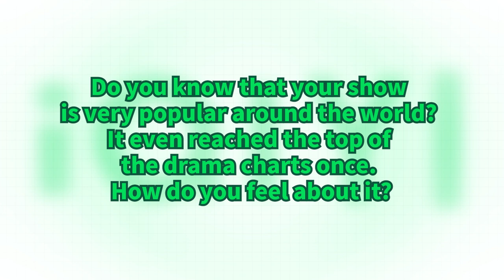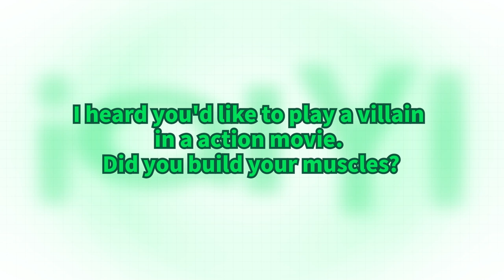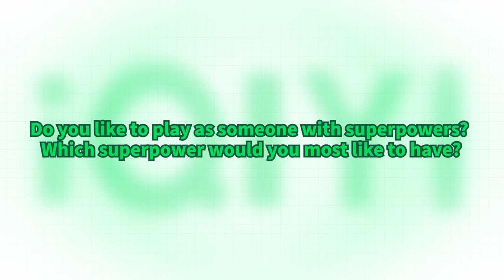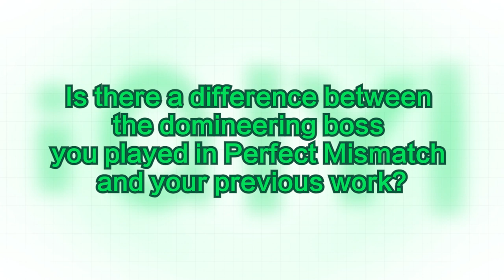Welcome 2022 iQIYI International VIP Ambassador Luo Zheng!